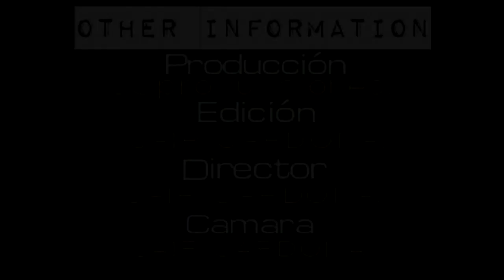nerf FANG QS-4/Review/ Alpha strike nerf /en español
@nerflatinoamerica Revisión o descripción de la nerf FANG QS-4